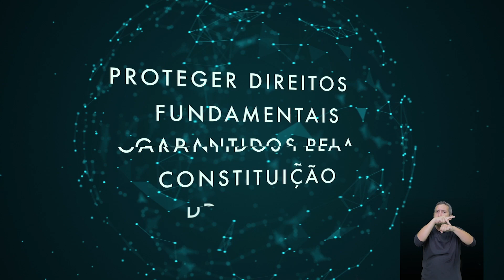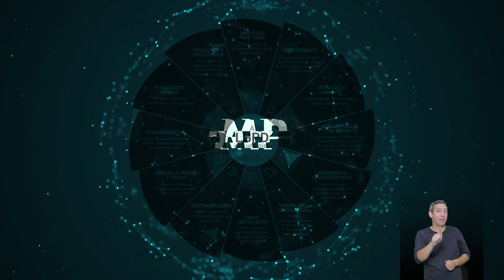IP Serviço: Lei Geral de Proteção de Dados - IP 929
A Lei Geral de Proteção de Dados (LGPD) define limites e condições para coleta, guarda e tratamento de informações pessoais.
A Lei visa proteger os dados pessoais a partir de direitos fundamentais garantidos pela Constituição Federal.